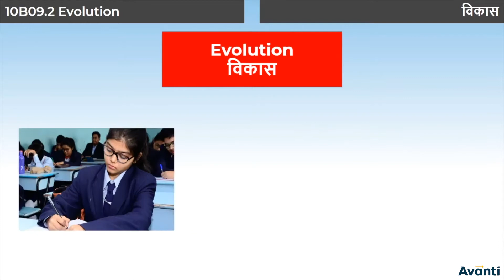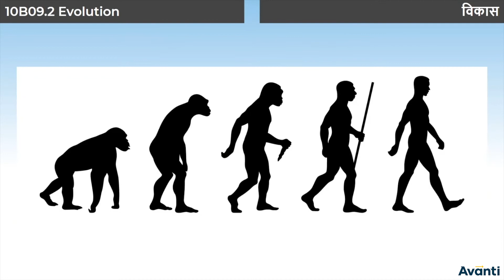4. 10B09.2 CV4 विकास | Factors for Evolution